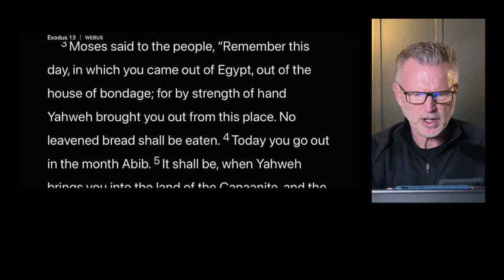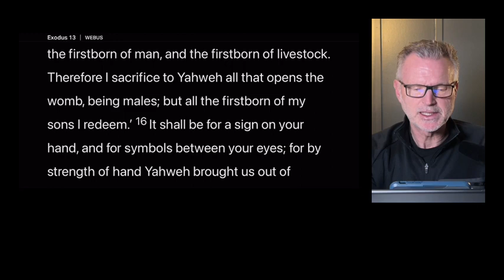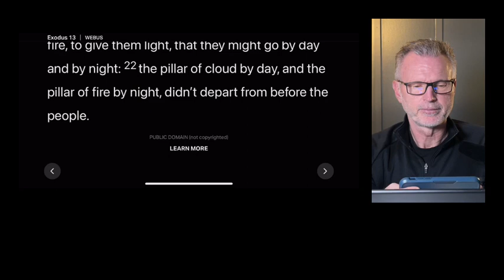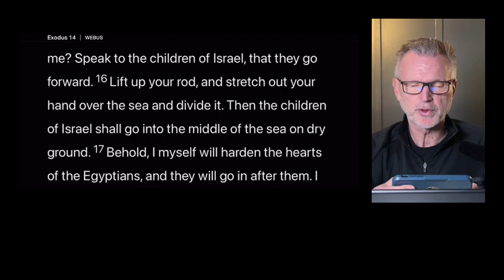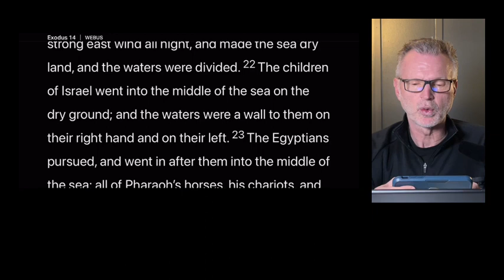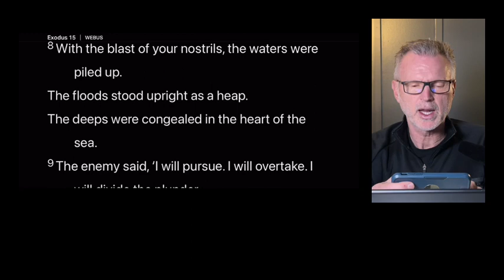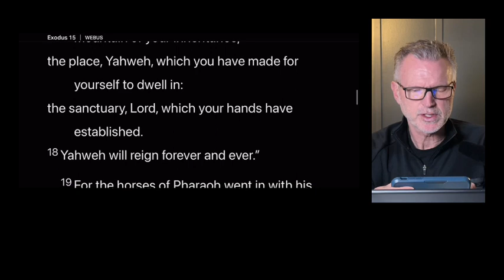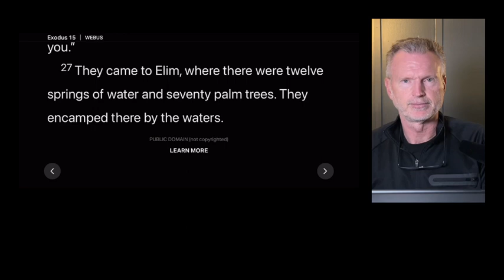Day 022 | Daily Bible Reading - One Year | Exodus 13-15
Today’s reading is from Exodus Chapters 13-15.  Moses and the Israelites leave Egypt- and Pharaoh’s heart is hardened.  He decided to chase his freed slaves down, with all of his armies, while they are trapped against the Red Sea.  Read with me how God stepped in…

About the Daily Bible Project- A daily reading of the Bible.  For about 15 minutes a day, we read together the word of God, the best-selling book of all time.  You can read along with the text on the screen.  This is a natural-sounding reading, in a story-teller voice.  This reading is centered on the Word; no thunderstorms, or over-dramatizations needed.  We dive in every day, and in under 15 minutes, across 365 readings, you will read the whole Bible.  It’s an easy way to read, so you can concentrate and meditate on what God wants you to know for today.